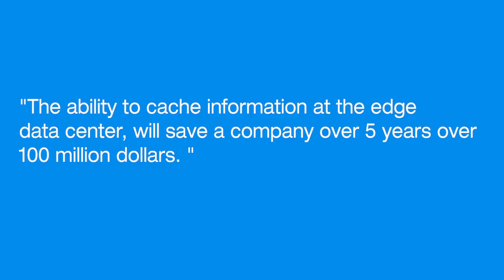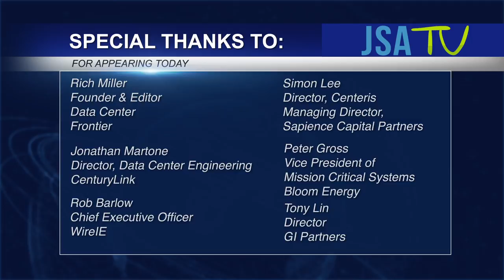TEX LA 2016: CEO Roundtable - IoT & The Data Center: Talking Cloud, Power & Performance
This CEO Roundtable "IoT & The Data Center: Talking Cloud, Power & Performance" from TEX LA 2016 features: Rich Miller, Founder & Editor of Data Center Frontier; Peter Gross, Vice President of Mission Critical Systems of Bloom Energy; Simon Lee, Director of Centeris and Managing Director of Sapience Capital Partners; Jonathan Martone, Director, Data Center Engineering of CenturyLink; Tony Lin, Director of GI Partners; and Rob Barlow, Chief Executive Officer of WireIE.

IoT, cloud computing and advanced networking technologies have changed the old data center model and have pushed legacy data center operators to be more than interconnection landing points...to become more technology partners. This panel discussion will explore: how today's data center operators are enabling IoT and cloud; the keys to managing technology advancements; the effects on the networks colocated within; and what the new game rules are or should be moving forward to ensure the highest quality performance. We will hear from data centers and tech companies alike as to the rising new needs of the end-user in the new IoT world and the necessary next steps to keep pace.

To learn more about Telecom Exchange and how to participate in a CEO Roundtable,